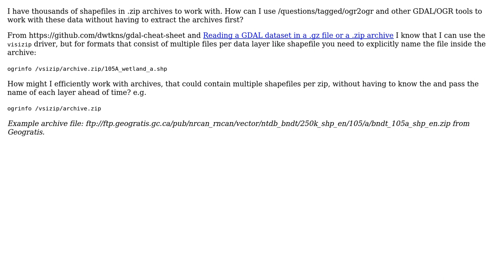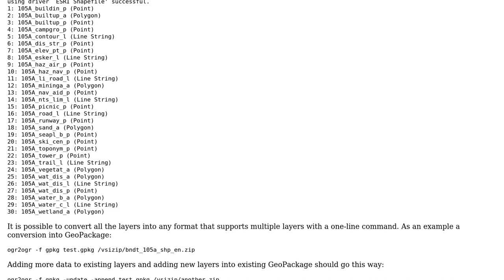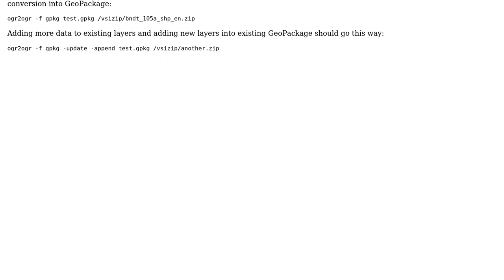GIS: How to read shapefile from .zip with OGR command line tools?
With thanks & praise to God, and with thanks to the many people who have made this project possible! | Content (except music & images) licensed under CC BY-SA | Music | Images & others | With thanks to user user30184 user matt wilkie and the Stack Exchange Network Trademarks are property of their respective owners. You are responsible for your own actions.